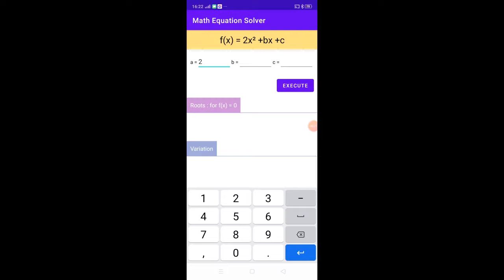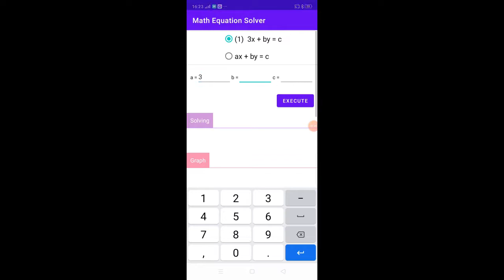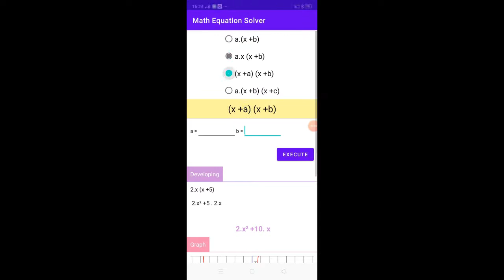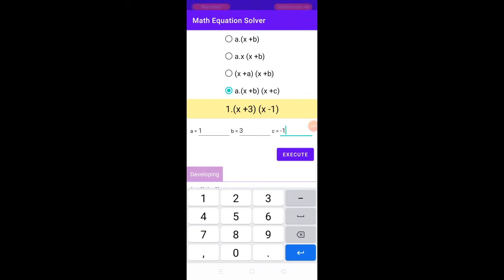equation and inequality solver (pro) - algebra Math - play store app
Géométrie pratique :
 1 - تطبيقة للرسم الهندسي (رسم الأشكال الهندسيّة والزوايا والتعامد والتوازي)
2 قيس الأضلاع والزوايا ـ
3 حساب محيط الشكل والمساحة وطول الضلع وقيس الزوايا ـ